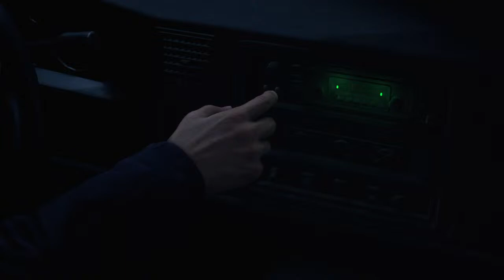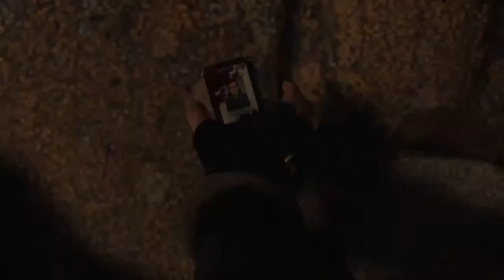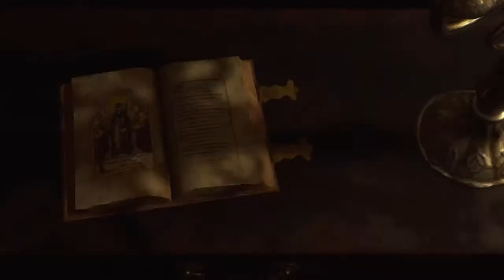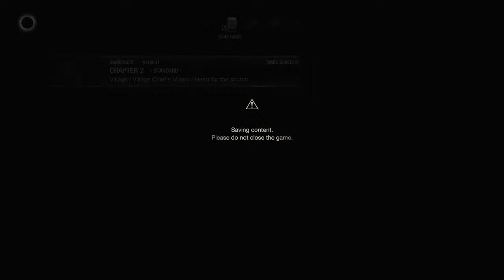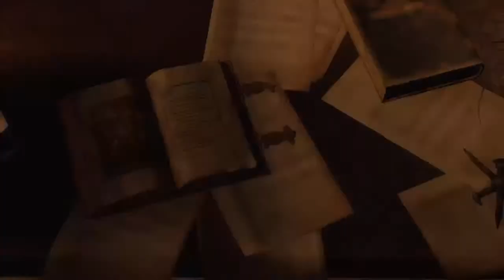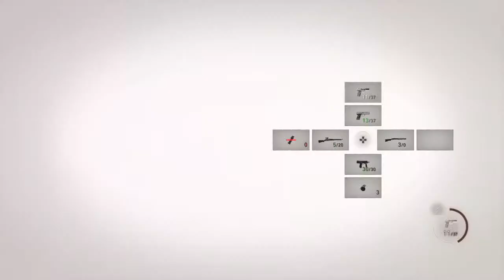Lets play Resident evil 4 Remake Live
New Resident evil 4 Remake first time playing